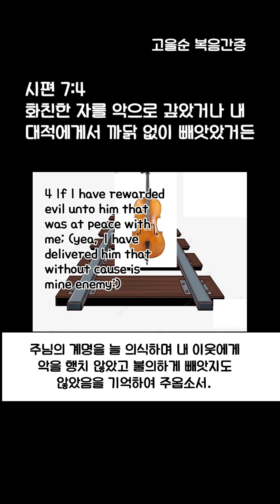#24.7.27(토)핍박을 견디는 시간들